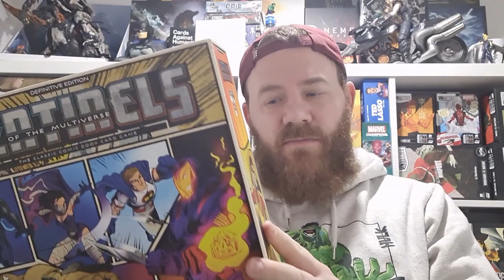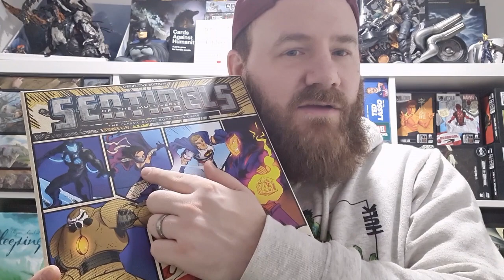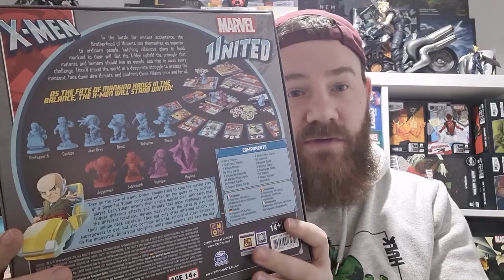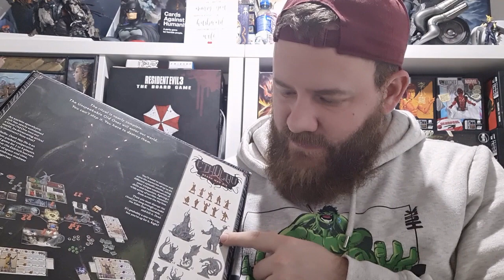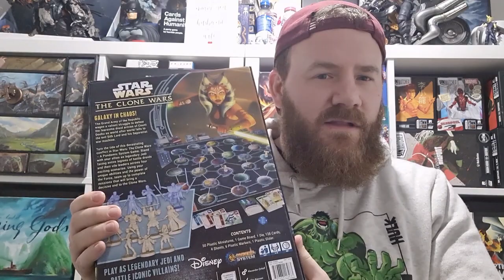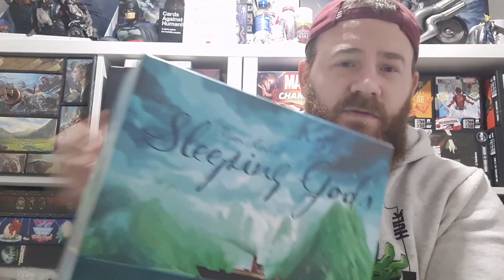Top 10 Board Games of 2022 - WARNING AWESOME GAMES AHEAD!!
These are my top 10 games of 2022. What are yours?

I think this list is on the spicy side!

Timestamps:
00:00 - Introduction
01:28 - Number 10
04:01 - Number 9
06:30 - Number 8
08:24 - Number 7
10:11 - Number 6
12:33 - Number 5
14:45 - Number 4
17:56 - Number 3
21:31 - Number 2
26:25 - Number 1